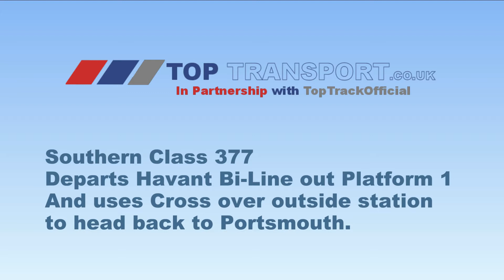377havant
A 377 Works the in the bi-directional working at Havant Leaving Platform 1 for Portsmouth owing a person being hit by a train in the Fishbourne area